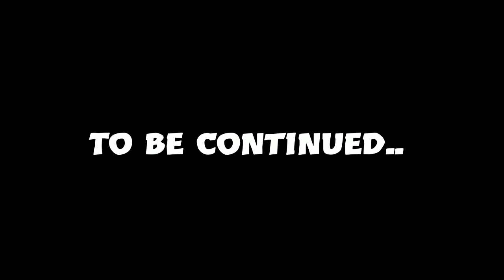A Way Out S1 Eps 1 - Prologue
It's time to plan our way out